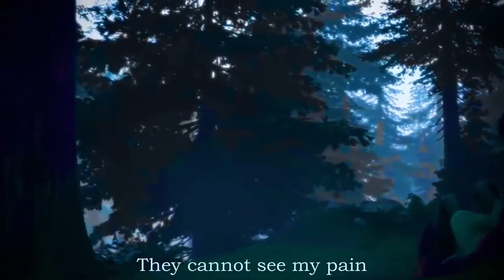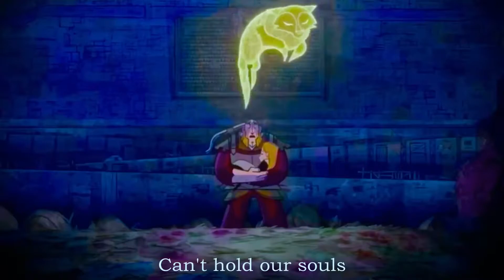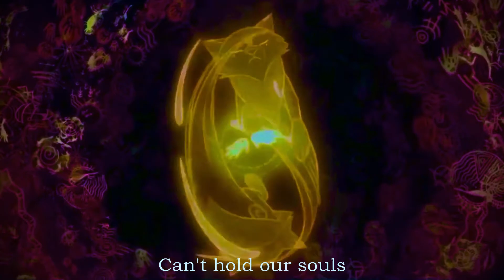In The Night // HTTYD + Wolfwalkers AMV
Httyd belongs to Dreamworks, Wolfwalkers belongs to, uh... Tomm Moore, I think?